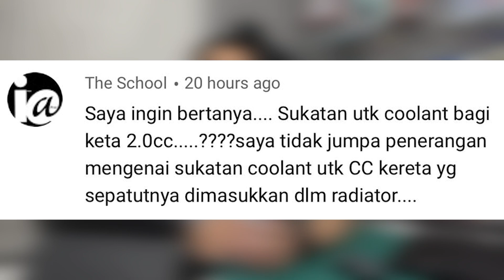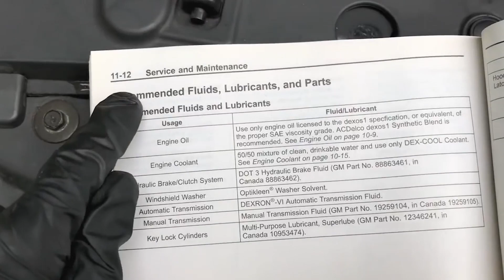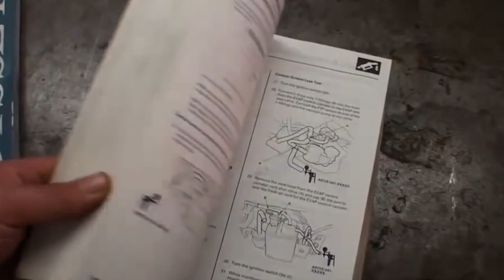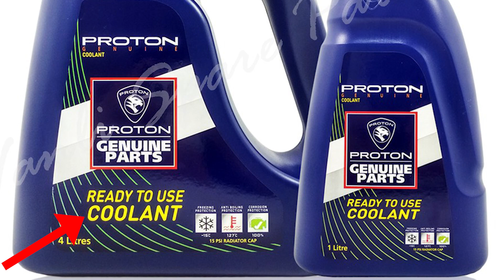ADAKAH SUKATAN COOLANT IKUT CC ENJIN?